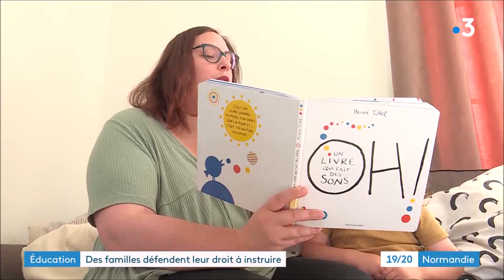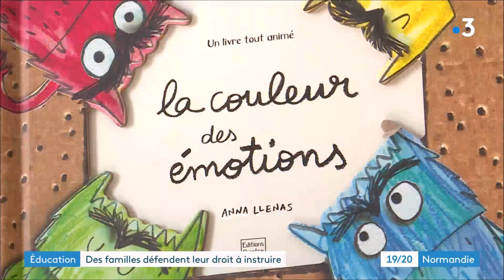Education : Des familles défendent leur droit à instruire - France 3 JT19/20 Normandie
Reportage d'une famille qui se bat pour défendre le droit d'instruire son enfant à la maison mais dont elle a essuyé un refus académique.